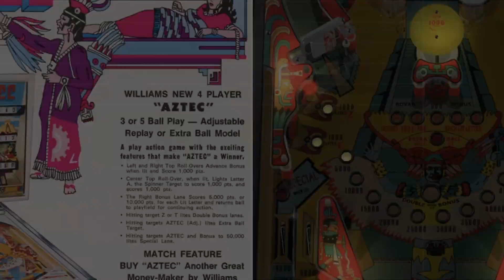Aztec Pinball VPX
Üdvözlök minden ide látogatót!

Szeretném megosztani veletek az alábbi Visual Pinball X asztal játékmenet videóját: Aztec (Williams 1976)

Eredeti tábla:
Aztec v1.0
Author: JPJ, Team PP, Chucky, Arngrim